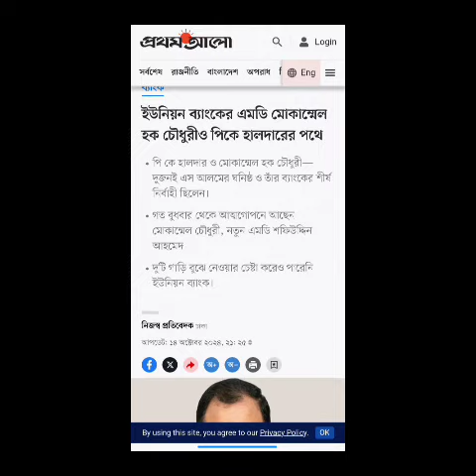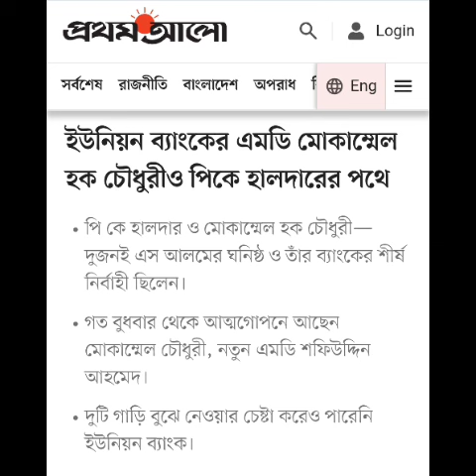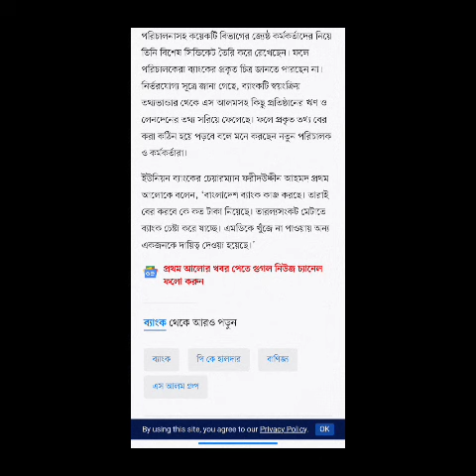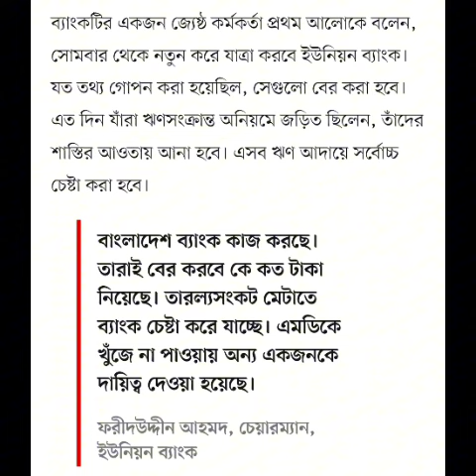ইউনিয়ন ব্যাংকের এমডি মোকাম্মেল হক চৌধুরীও পিকে হালদারের পথে